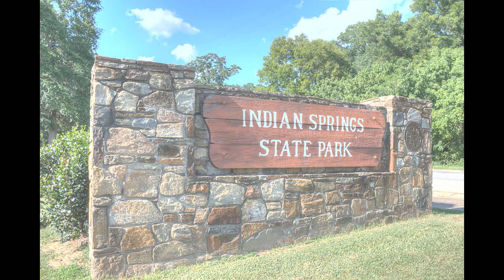History and Highlights of the Georgia State Parks System: Episode 2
The park I will be talking about today is Indian Springs State Park, the first state park in Georgia. Learn about Creek treaties, mineral hotels, and the work of the Civilian Conservation Corps.